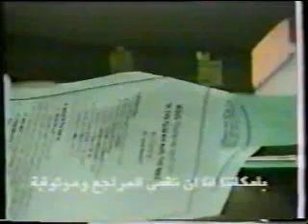Dr. Jamal Badwi VS Pastor James Burns : Jesus Christ: Man, Myth or God?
What do you believe about Jesus? Is he a good man? Is he a prophet?

Or is he, as Christians believe, actually divine?

What do Muslims believe about Jesus? Is he a prophet or more than a prophet?

What does the Bible say about the identity of Jesus Christ?

Representing the Muslim perspective was Dr. Jamal Badawi: Dr. Badawi is a professor of Management at Saint Mary University in Halifax.

He has authored several books and articles on Islam and designed and participated in the production of nearly 350 half-hour segments of a TV series on Islam.

He has lectured extensively in North America and abroad, and is an excellent speaker on a variety of topics including Islam & Christianity.

Dr. Badawi is also a member of the Islamic Society of North America (ISNA) Fiqh Council.

Representing the Christian side was Pastor James Burns Jr, He has attended Texas Annon University and recived his Bsc degree in physics in 1965

He has obtained his Msc in Physics in 1967 in which he did a research at Oak Ridge National Laboratory's atomic physics

Rev. Burns has taught Physics and Engineering for four years at Mody College in Galveston, Texas.

He has attended Austin Prespyterian Theological Seminary from 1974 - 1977 and recived his Master of Divinty from the school.

The Topic: Jesus Christ: Man, Myth or God?

A dialogue between Dr. Jamal Badawi and Pastor James Burns Jr from Memorial Prespyterian Church, Norman, Oklahoma

(University of Oklahoma, Norman, Oklahoma, USA 1986)